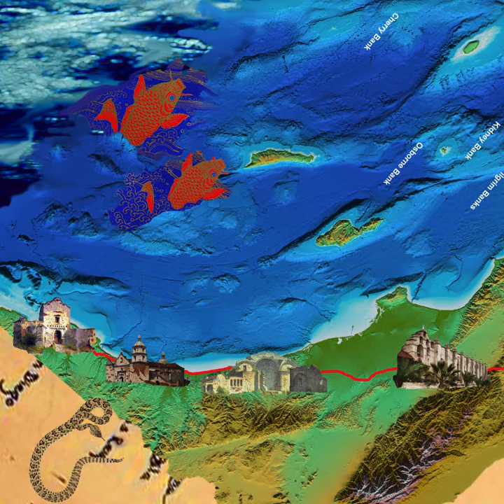California Missions Map